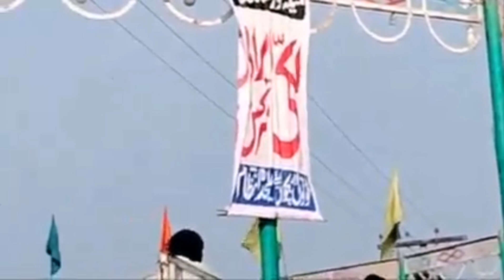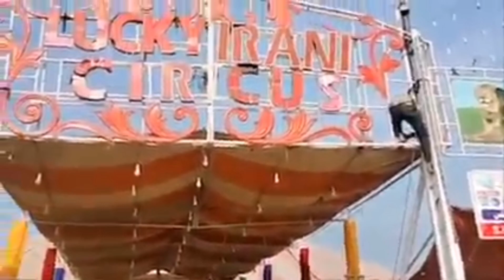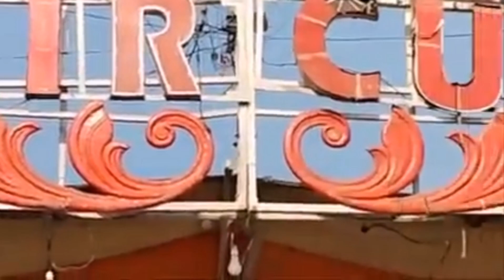Camels Dance ||Mela Noor Shah Talai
Mela Noor Shah Talai